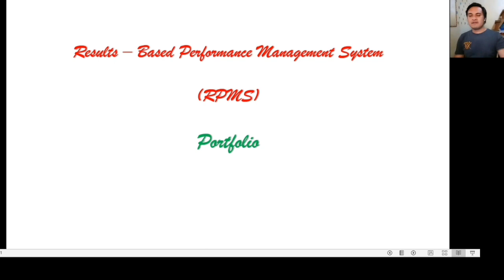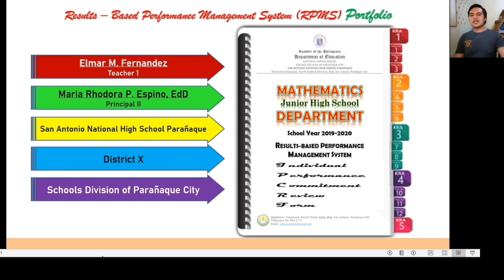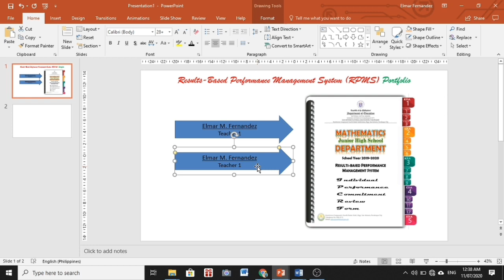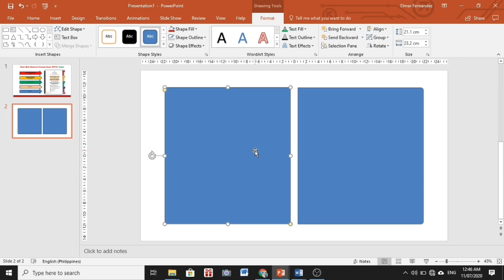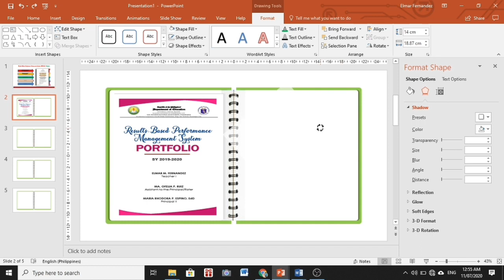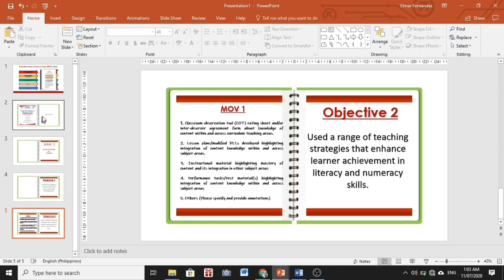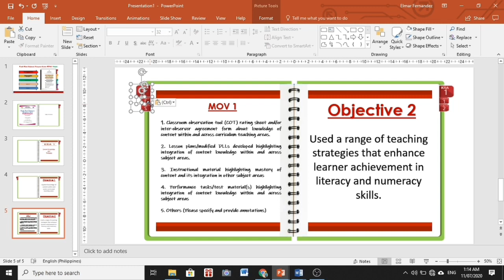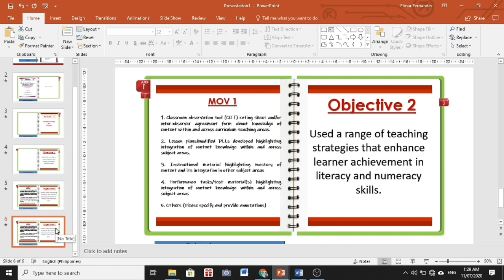How to make Electronic RPMS Portfolio Template - XerMar Easy Tips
How to make Electronic RPMS Portfolio Template
Electronic RPMS Portfolio Template
How to make Tabbings in Electronic RPMS
How to do Hyperlink in Electronic RPMS